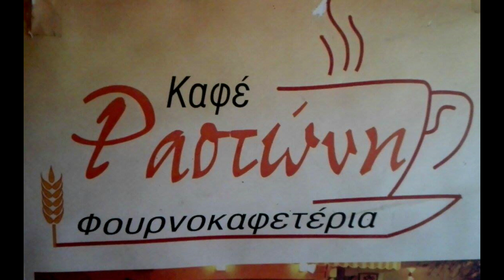ΗΡΑΚΛΗΣ ΑΣΤΕΡΑΣ 0 1